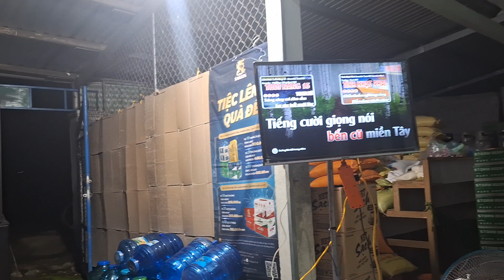Dàn số 195/2024 , Thị trấn nàng mau Vi Thủy Hậu Giang Quỳnh Anh hát test dàn nhạc 0913027997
Mình nhận setup vang số mọi miền Tổ Quốc theo yêu cầu, ae kết bạn Zalo gửi vị trí mình sẽ báo giá cụ thể nhé